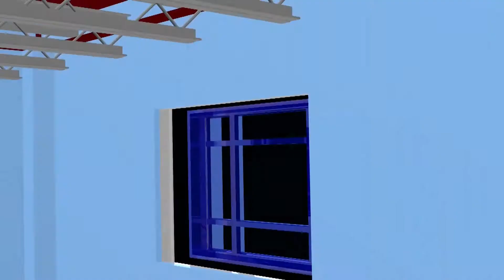Heat Stress In Construction Environments - Training Course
Physically demanding work, whether it's under the hot sun, inside a building with no airflow, or bundled up against the cold, causes the employee to become hot and sweaty. This is especially true for building and construction workers who are at risk for heat stress, which can be fatal. Emphasizing the causes and health risks of heat stress, this course shows workers how the strain on a body's ability to keep cool can interfere with the body's natural processes to remain strong, flexible, and capable of performing regular tasks. The course further illustrates how and why discomfort from being over-heated can actually be symptomatic of a heat related illness such as heat syncope, heat cramps, heat exhaustion, and heat stroke. The course explains what these illnesses are and how to protect oneself from their risks. Present this course so all building and construction workers understand the risks of heat stress and heat-related illnesses and know how to protect themselves and their co-workers from the conditions, symptoms and dangers of exposure.